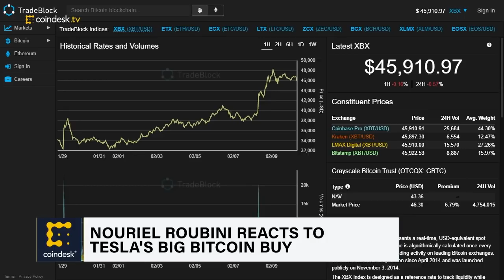Nouriel Roubini Reacting to Tesla’s Big Bitcoin Buy: SEC Should Investigate Market Manipulation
NYU Economics Professor Nouriel Roubini, reiterating his objection to bitcoin, lashes out at Tesla and other corporations that recently announced their investment in BTC, calling it irresponsible corporate behavior and accusing them of market manipulation. He calls on the SEC to investigate.